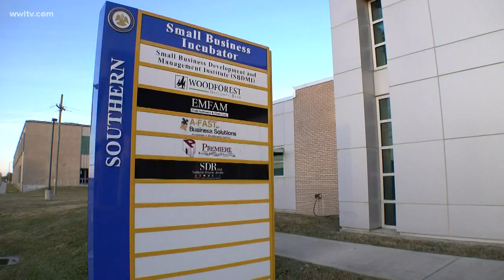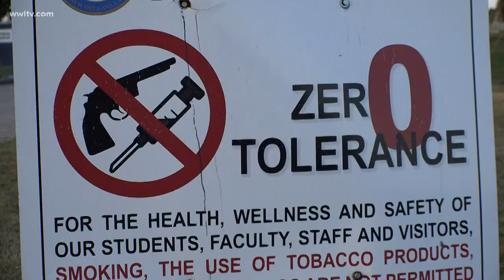Man shot, killed on SUNO campus, suspect in custody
A 20-year-old man was shot and killed overnight Sunday at the Southern University of New Orleans campus in Gentilly. The victim's identity has not been released.

"Coming in and — I see a bunch of police cars everywhere on this side of campus," Mariah Henry said.

She had just gotten off work at a pizza parlor around midnight Sunday morning, Henry said. She saw police on SUNO's campus while taking the bus, so she shot a cellphone video. Henry was visiting campus, but she isn't a student.